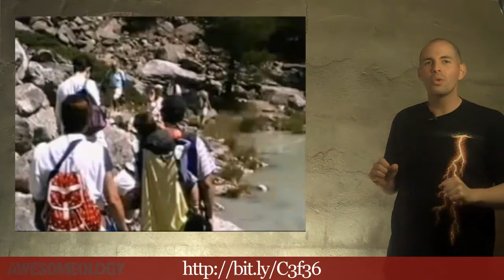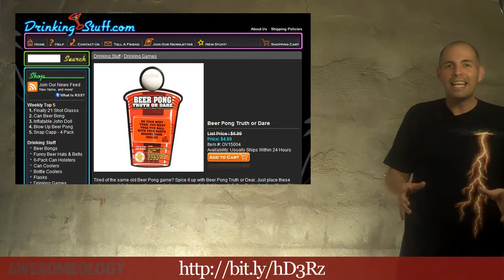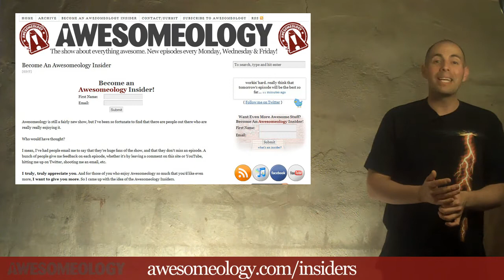Awesomeology Episode 59 - Redneck Flat Screen TV, Samsung I8910 Phone Video, & More!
In This Episode:

Hahahaha, redneck flat screen TV!

If you're on a tour of a glacier and it starts cracking, maybe you should back away from it.

This beer pong truth or dare game is a great idea but seriously, just make your own.  This kit only comes with 10 anyway...be creative!

The Darth Vader mug.  Epic.  That is all.

Yet another homerun video created by Samsung, this one promoting their new I8910 phone.  The HD quality from their phone is unbelievable, and watch the video for a bit of a mystery...how do they make the phone disappear but keep recording?